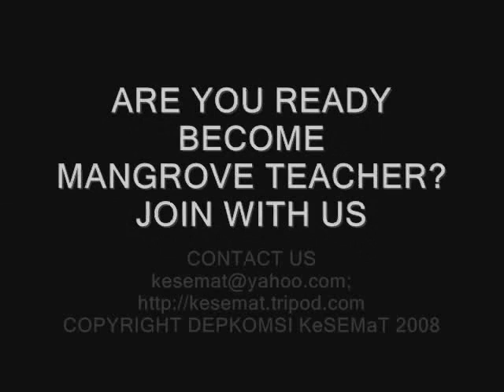Menjadi Guru Mangrove untuk Anak SD di Semarang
ALUMNI:
Mau lebih dekat dengan para Alumni KeSEMaT dengan beragam profesi inspiratifnya? Ikuti kiprahnya di KeAMaT. Klik

Kami berbagi informasi, menyediakan pelatihan dan pendampingan, melakukan penelitian, menjual produk dan menyalurkan donasi mangrove.